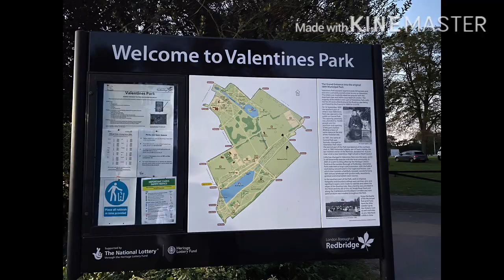London Ilford Velentines Park Boating Lake || England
London Ilford Velentines  Park Boating Lake